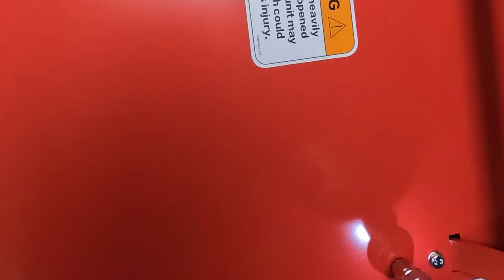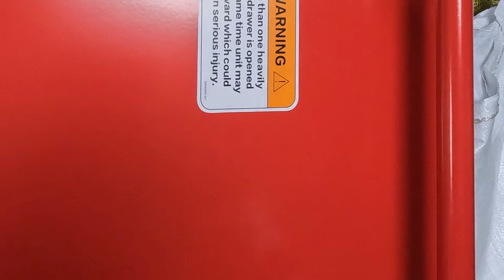New Toys for the MOD SHOP | Time to get organised!!😊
Its high time I made a start on getting organised in the MOD SHOP, so that's what going down.

I've been out to Machine mart and purchased some Clarke tool chests so I can start to get some of the tools into drawers and begin to declutter the bench tops.  it only going to make a dent but its a start🤣.

If you are interested in any of the products, here are the product links:

Don't for get to hit the like button if you thought the content was any good, and let me know in the comments if you would like to see more videos like this on the channel??

Steve.